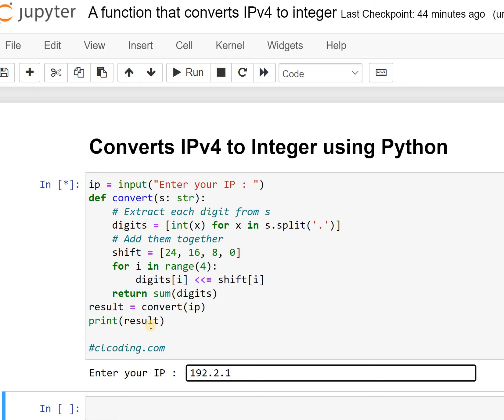Day 131 : Converts IPv4 to Integer using Python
Python Book for the beginner